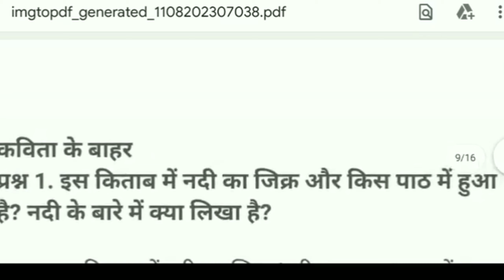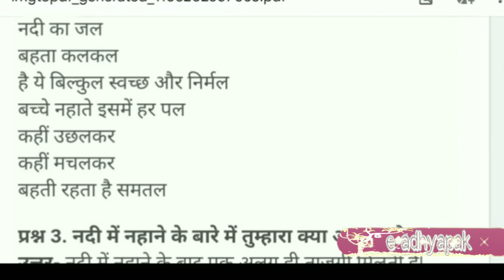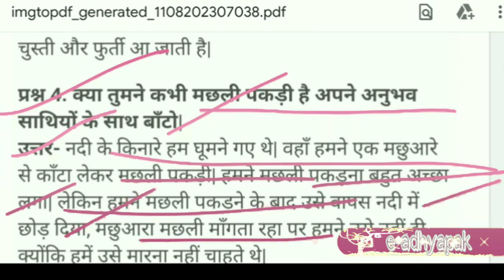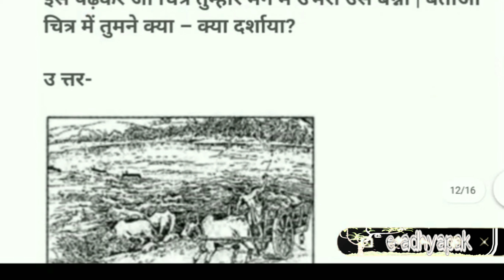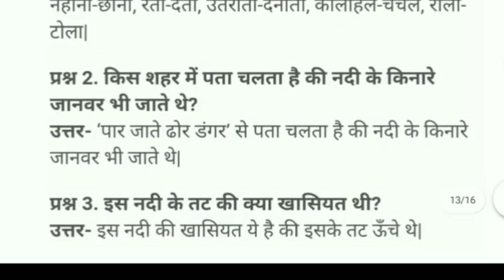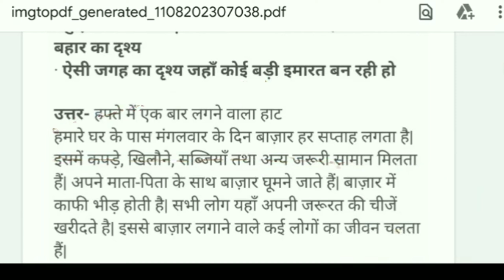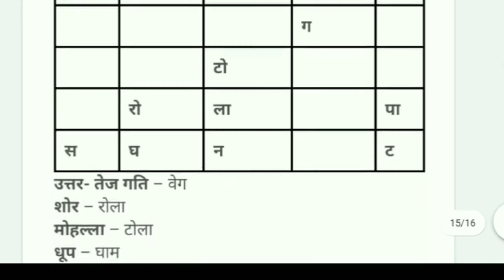छोटी सी हमारी नदी (प्रश्न उत्तर) / class 5 lesson 17 Hindi / Rimjhim 5 book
CBSE-Grade 5
subject -hindi
chapter hamari choti si nadi